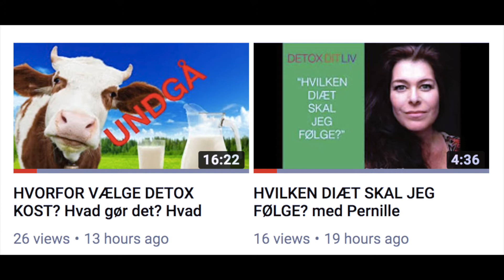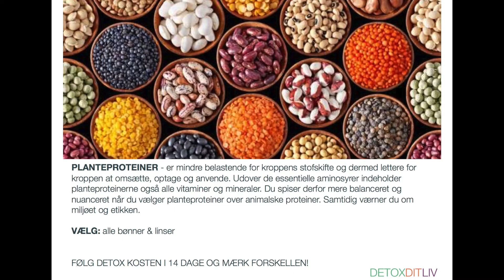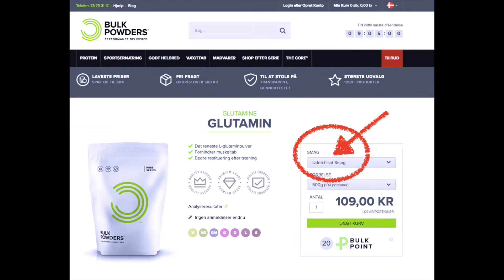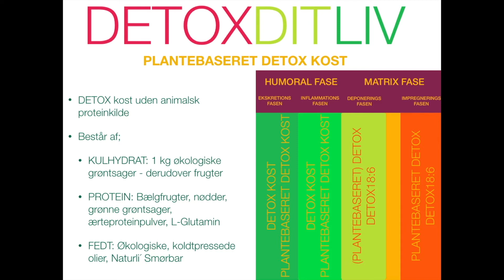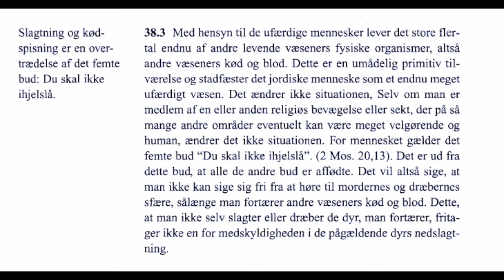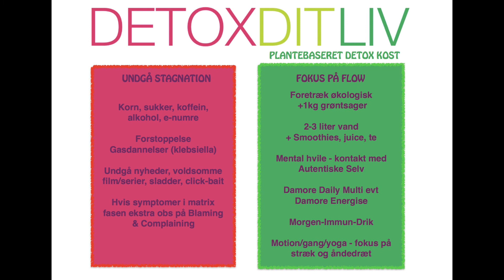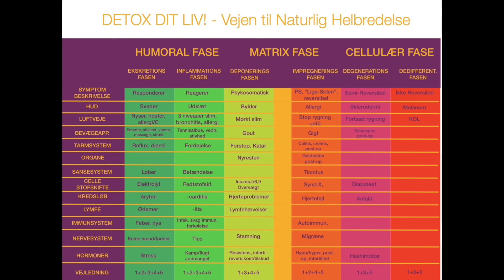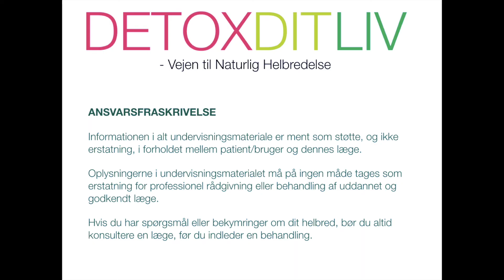DETOXILOGI: HVORFOR VÆLGE PLANTEBASERET DETOX KOST? - #7 undervisningsvideo med Pernille Damore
Denne undervisning lærer dig hvad plantebaseret detox kost er, hvad du skal spise og hvad du skal undgå for at understøtte din krop bedst muligt.
Pernille Damore har med DETOX DIT LIV siden 2004 undervist tusindvis af deltagere i at optimere deres helbred på naturlig vis.

DETOX18:6 er den sundeste og mest hensigtsmæssige metode til at detoxe din krop.
Dette gælder især alle der har passeret det biologiske snit, har symptomer i matrix fasen, er skjoldbruskdominant, har stofskifte problemer, inflammatoriske tilstande eller er overvægtige.

DETOX18:6 KURSET hjælper dig med at afsætte 12 måneder til at gå ned i vægt, reducere dine fedtdepoter, opbygge din muskelmasse, styrke dit kredsløbet, regulere dit kolesterol, dit blodtryk og dit blodsukker, berolige dit nervesystemet, få mere energi og blive bevidst om gamle destruktive mønstre og vaner.

“Min livsmission er at lære dig at tage ansvar for dit liv, komme i kontakt med dit autentiske selv og detoxe dig liv. At tage denne beslutning i dag vil have betydning for dig resten af dit liv!
Velkommen til
Kærlighed
P”
SKRIV DIG OP TIL GRATIS SØNDAGSUNDERVISNINGS-EMAIL HER

Q&A #4 HER
Q&A #5 HER
Q&A #6 HER
Q&A #7 HER

Læs mere om Pernille Damore, find kilder, artikler og yderligere undervisningsmateriale

Tilmeld dig “DETOX DIT LIV MODUL 1 - KURSUS I KOSTFORSTÅELSE” eller “DETOX 18:6” som begge er omfattende 12 måneders kurser der lærer dig alt du behøver at vide.

Søg om optagelse i den lukkede DETOX DIT LIV gruppe på FaceBook hvor du finder dit netværk af ligesindede HER

Bogen "TAG ANSVAR FOR DIT LIV!” enten lånes på alle landets biblioteker

SE TAG ANSVAR FOR DIT LIV UNDERVISNINGSVIDEO 4 “SIND”HER:
SE TAG ANSVAR FOR DIT LIV UNDERVISNINGSVIDEO 5 “SJÆL”HER:

ANSVARSFRASKRIVELSE
Informationen i alt undervisningsmateriale er ment som støtte, og ikke erstatning, i forholdet mellem patient/bruger og dennes læge.
Oplysningerne i undervisningsmaterialet må på ingen måde tages som erstatning for professionel rådgivning eller behandling af uddannet og godkendt læge.
Hvis du har spørgsmål eller bekymringer om dit helbred, bør du altid konsultere en læge, før du indleder en behandling.

COPYRIGHT
All content is protected under author copyright and may not be used, duplicated, copied, reproduced, broadcast, published in any way shape or form on/via any media of any kind. Authorisation and release may be permitted if made in english language, in writing to mailto: with an appropriate request and introductory letter. A release must be issued in writing. A request is not equal to a release guarantee. Any breach of copyright will be pursued legally in the jurisdiction of the UK or by means of international trade-mark and copyright laws as applicable to the location in question.